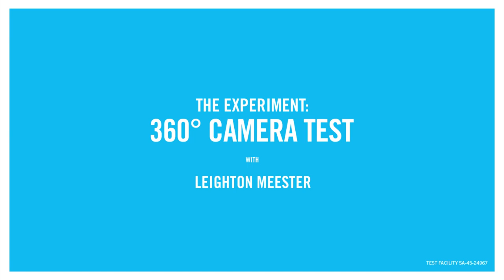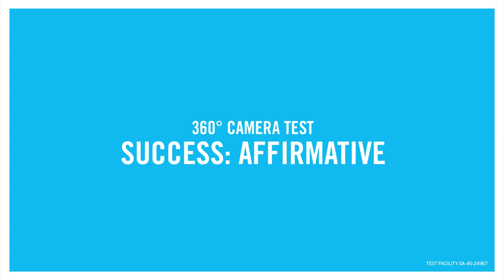Amir and Streeter's BlackBerry Challenge Council Project (w/ Leighton Meester)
Amir and Streeter are joined by Leighton Meester from Gossip Girl in a video created to promote BlackBerry phones. This is episode 2 in the 6-part project. Originally aired in 2012.

From the project description: "The BlackBerry Challenge Council Project was a multi-faceted social engagement led by CollegeHumor and MTV stars Streeter Seidell and Amir Blumenfeld. The mission: find doubters and hit them with content to make them rethink BlackBerry’s personality and abilities. "

More info (kinda) on the project can be found at the creative director Josh Young's

※To be safe: this is just a repost of a video and not an actual ad lol